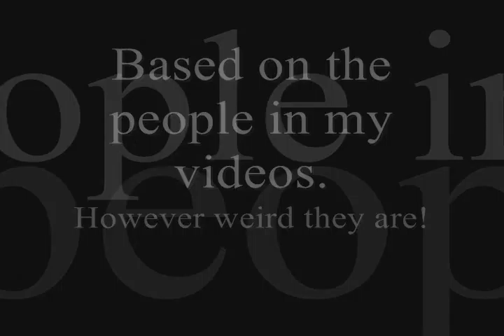Names, Numbers and Drama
Woohoo! Can't wait for this!! COMING IN OCTOBER!!! Rate, comment. Tell meh watchya wanna see.